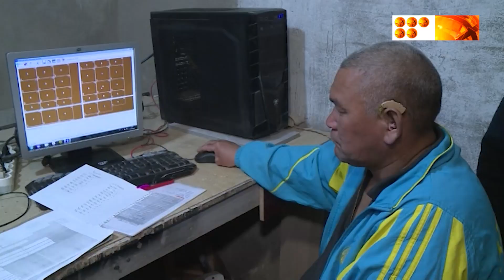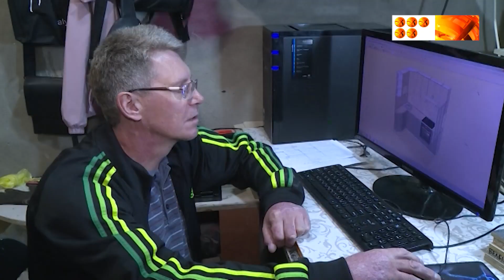Қарағанды облысында мүгедектігі бар жандар үшін жұмысқа орналасу мүмкіндігі жоғарылады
Аймақ басшысы биылғы жылы мыңнан кем емес қолдауға мұқтаж жандарды жұмыспен қамтуды тапсырды.